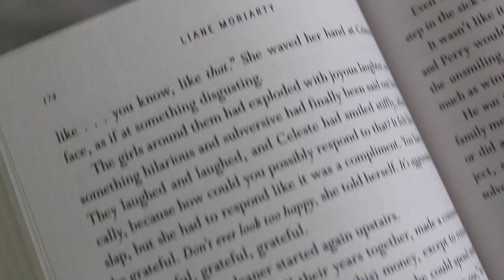10 TIPS para APRENDER INGLÉS u otro idioma | Break con Valen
-¿Cómo escogí mi carrera? - Estudiar COMUNICACIÓN SOCIAL | Break con Valen
-9 HACKS para el COLEGIO o las clases | Break Con Valen

-Canon T5 (Videos regulares)
-iPhone 5S (Vlogs)

- iMovie

- Cómo aprender inglés, tips para aprender inglés, aprender otro idioma, aprender inglés fácil y rápido.